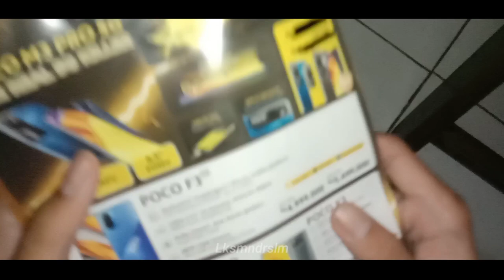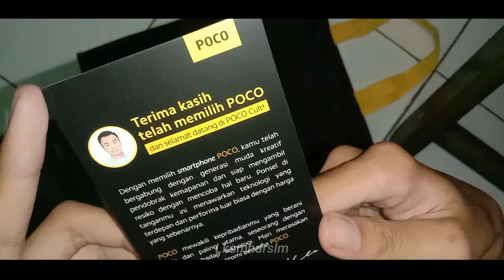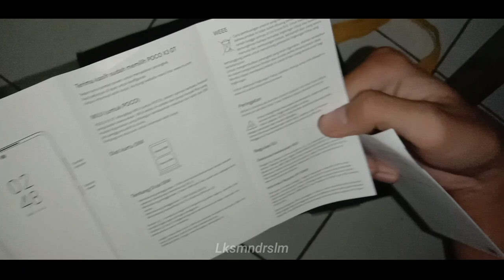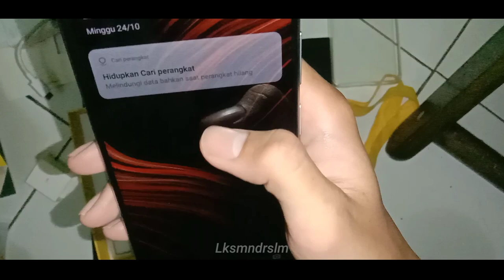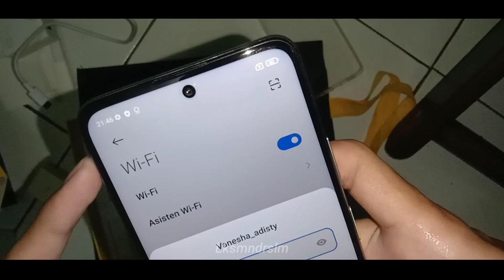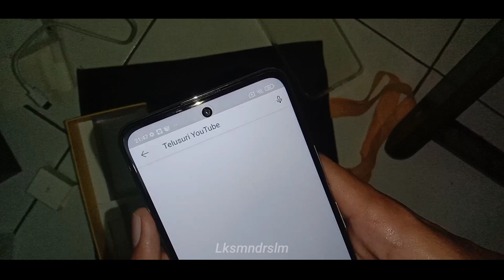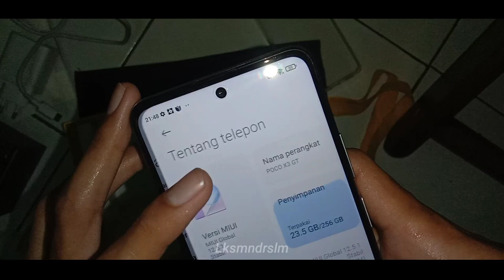Unboxing POCO X3 GT 8/256GB langsung dari Poco Store nyaa !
alhamdulillah setelah sekian lama ngidam hape ini, skrng udh di pegang ni hp. Kedepannya ni hp bakalan di pake buat bikin konten di channel ini dan MLD Laksamana, bg Laksa mau ucapin makasih sebelumnya buat temen2 yang udh support bg Laksa dari awal sampe skrng. Karena kalo bukan karena kalian bg Laksa bukan siapa" ...

doa terbaik buat chanel mimin semoga bisa lebih baik lagi untuk kedepannya, aamiin